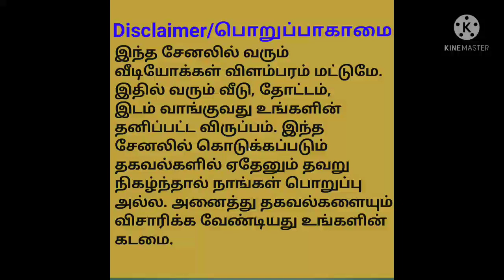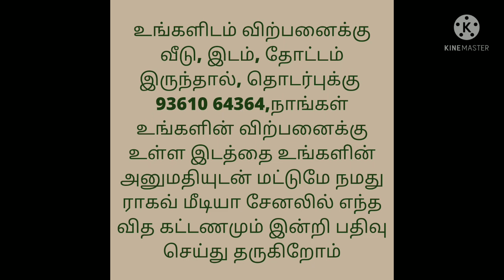Land For Sale/Road Based Land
3000sq.ft
East Facing
Per sq.ft 2000rs

Location:
Kuppandampalayam,
Kumarapalayam to Pallipalayam Road,
Namakkal District